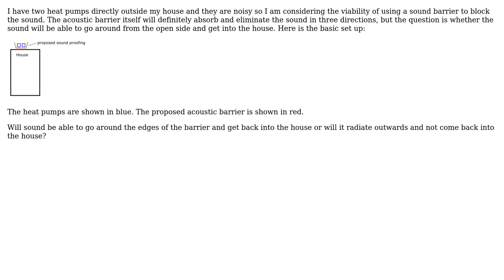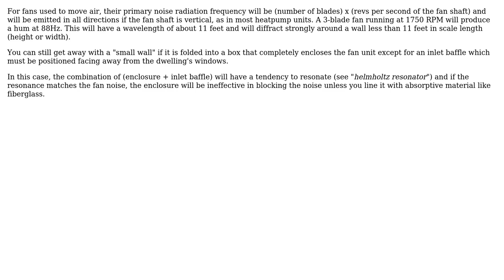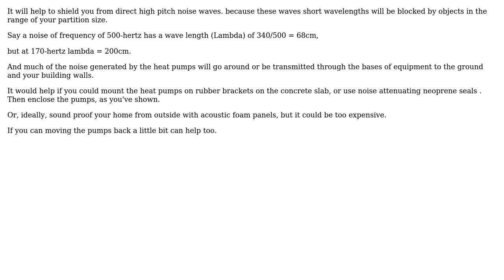Engineering: Will a 3-wall acoustic barrier work or will sound go around? (2 Solutions!!)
Engineering: Will a 3-wall acoustic barrier work or will sound go around?

With thanks & praise to God, and with thanks to the many people who have made this project possible! | Content (except music & images) licensed under CC BY-SA | Music | Images & others | With thanks to user Wallace Park user niels nielsen user kamran and the Stack Exchange Network Trademarks are property of their respective owners. You are responsible for your own actions.